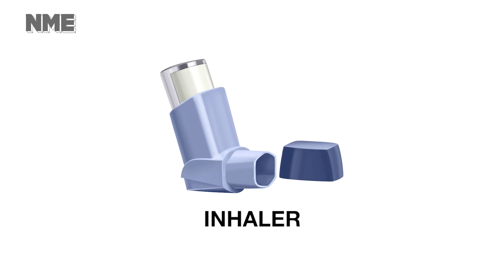Miles Kane | Show & Tell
We sat down with Miles Kane and asked him what he thought of the important things in life: Wrestle Mania, Lana Del Rey and his Glastonbury sax solo.